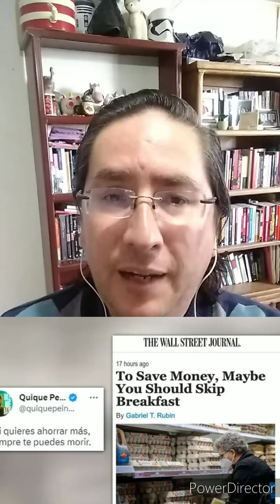SALINAS PLIEGO Y EL WALL STREET JOURNAL SE BURLAN DE LA CLASE TRABAJADORA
Jesús Escobar Tovar, platica con ustedes, sobre las burlas del empresario Ricardo Salinas a un ex-empleado que le gano un juicio, y del articulo en el WSJ, donde las plumas neoliberales en lugar de cuestionar el fracaso de este sistema economico, de plano sugirieron saltarse el Desayuno...